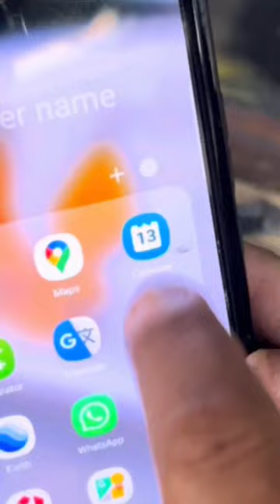SAME DAY SATIN BLACK WHEELS‼️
✅Thank you for Tuning in to this video✅